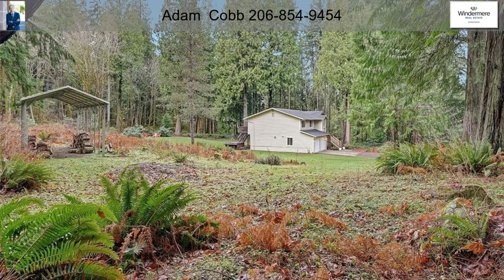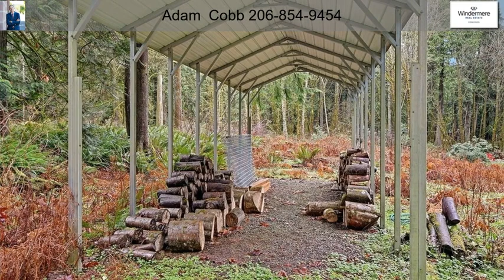17817 230th Ave NE Woodinville WA 98077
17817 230th Ave NE  Woodinville WA 98077

Escape to tranquility in this beautifully updated home located on nearly 2 acres of complete privacy. Spacious living room with vaulted ceilings and gas fireplace opens to dream kitchen featuring stainless steel appliances, slab granite and cherry cabinets. Generous dining area off kitchen opens to entertainment sized deck. 3 bedrooms, 2 baths round out upstairs. Lower level includes large bedroom, bath, laundry, family room with wet bar, and office. Northshore schools. Welcome home!